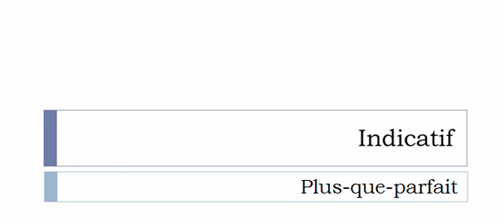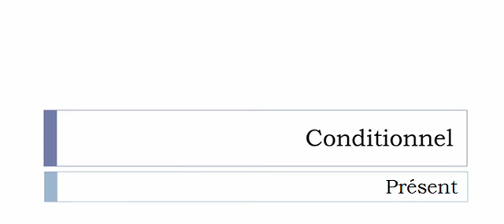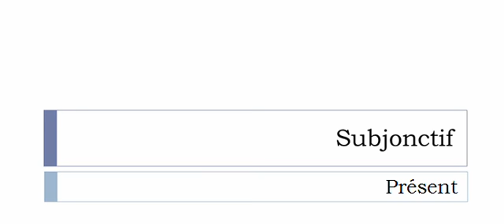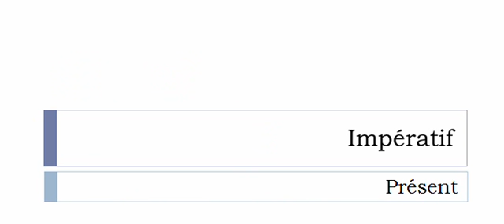Aprender francês = Conjugação = Éloigner